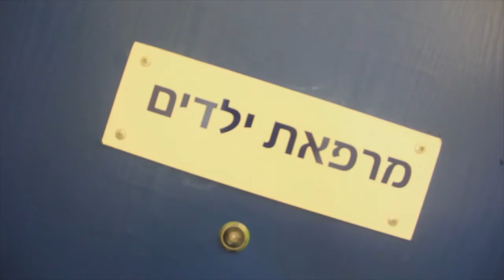Анжела - Чертова дюжина (подарок на юбилей)